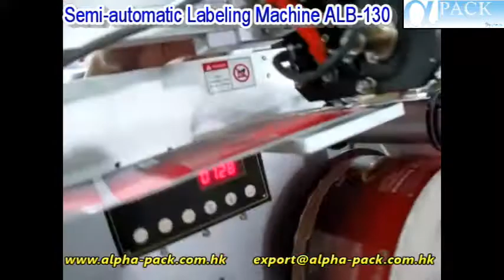Semi-automatic Labeling Machine ALB-130E Setting Video 1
This Labeling Machine is designed for round bottle. Hot printer & transparent label sensor are options.